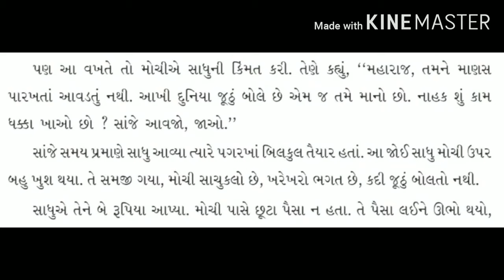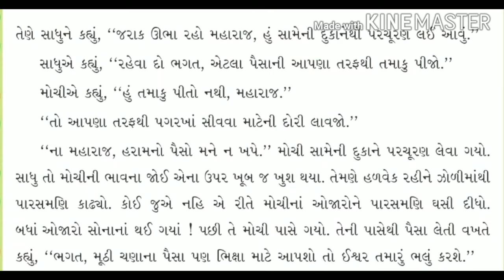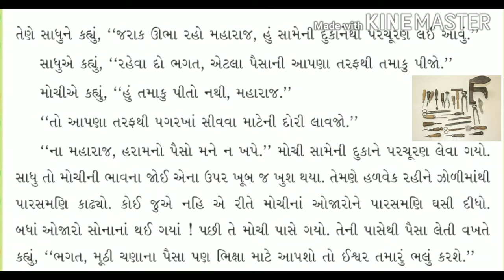GUJ MED STD 5 SUB GUJ L 3 mehnat no rotlo part 3